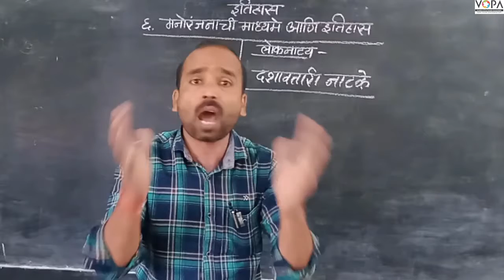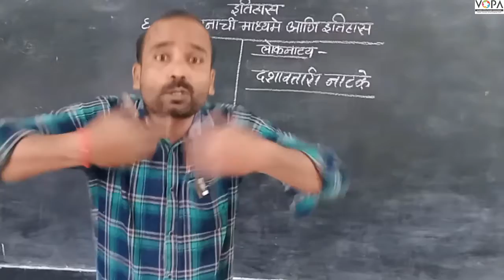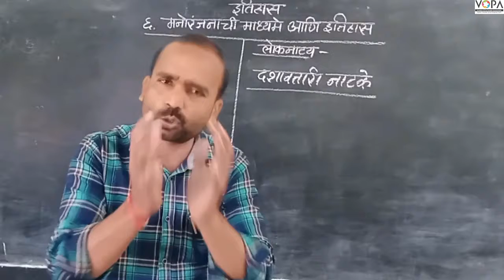10 वी | NTS | इतिहास | मनोरंजनाची साधने आणि इतिहास | V3 | V-School